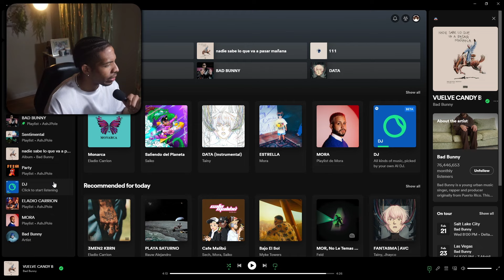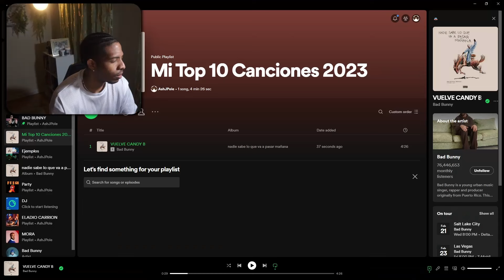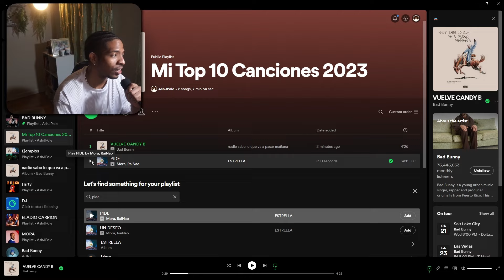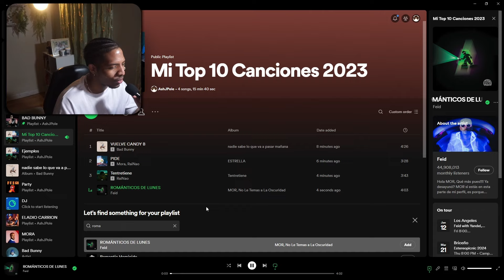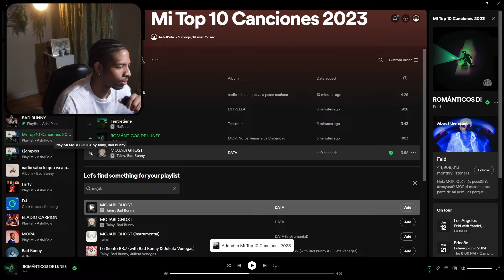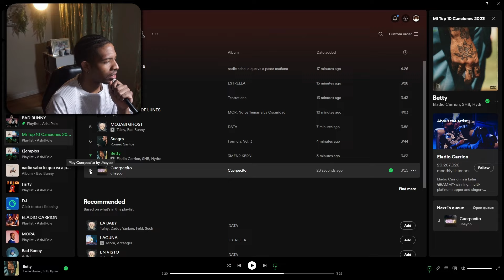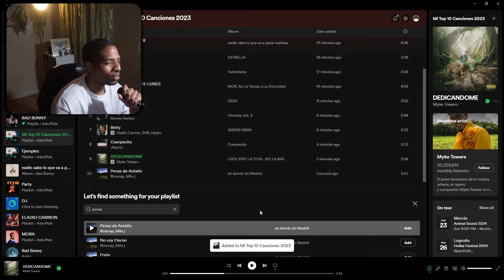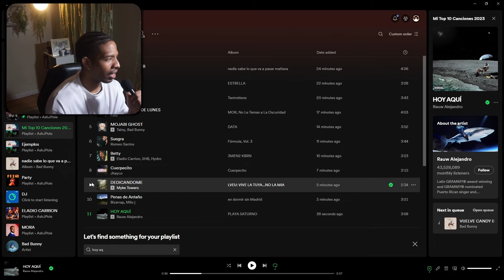Top 10 Canciones 2023 *Sin repetir artista*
~Social Media ~

Si lees esto, Espero verte de vuelta por aqui 🤍